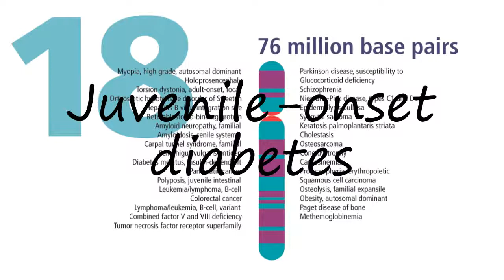How to Pronounce Juvenile-onset diabetes?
How to pronounce Juvenile-onset diabetes How to say Juvenile-onset diabetes? Learn the pronounciation Juvenile-onset diabetes! How to Pronounce Juvenile-onset diabetes. Expand your vocabulary, learn English words. Use this free pronunciation guide to practice words at a time. Learn for free. Thank you for viewing, please like or subscribe! hoe om te sê, si të thuash, እንዴት እንደሚናገር, wie sagt man, comment dire, come dire, como dizer, как сказать, nasıl denir, cómo decir, 怎么说,